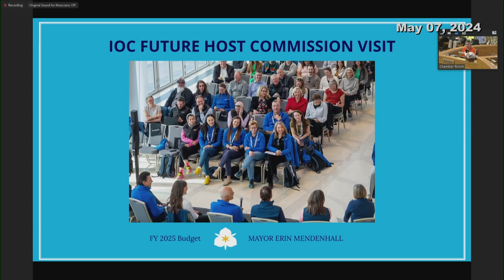Salt Lake City LBA, RDA, and City Council Formal Meeting - 05/07/2024